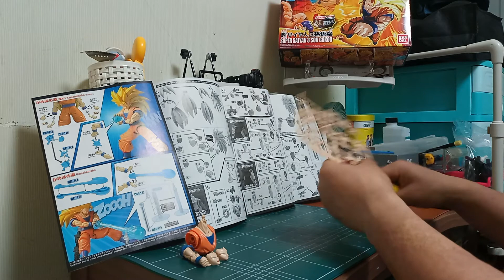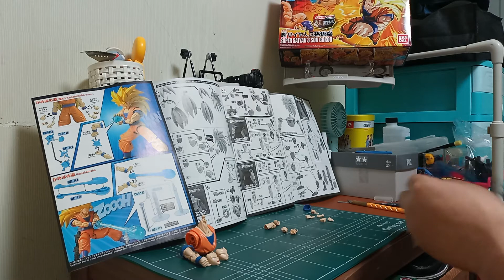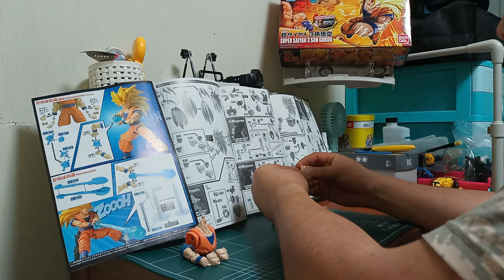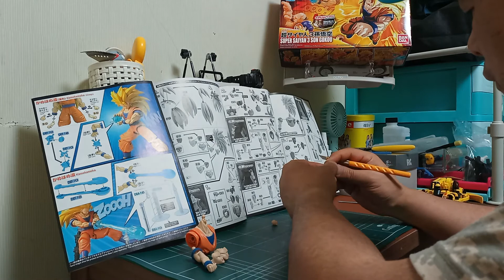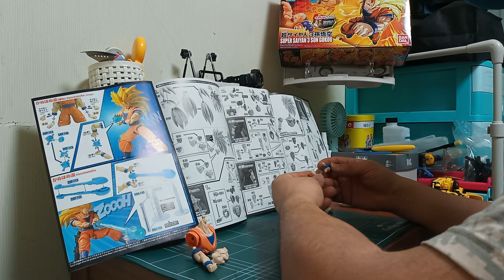(Build) SUPER SAIYAN 3 SON GOKOU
BANDAI Figure-rise  Standard  PLASTIC MODEL KIT
DRAGON BALL Z - SUPER SAIYAN 3 SON GOKOU
☞ Son Gokou is a Salyan. a Warrior race. His real name is Kakarot. True to his roots.
he has valiantly fought powerful enemies like Frieza and Cell. After training in the Other World.
he learns how to transform into Super Salyan 3 form. maximizing his full latent power.
Because of the energy it requires. however.
he can only stay in this form for a limited time unless he is in the Other World.